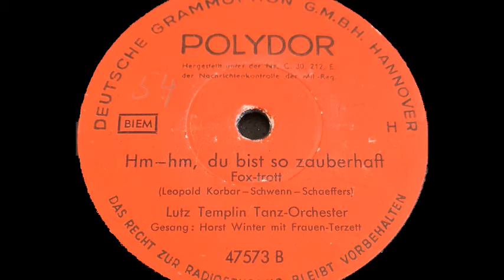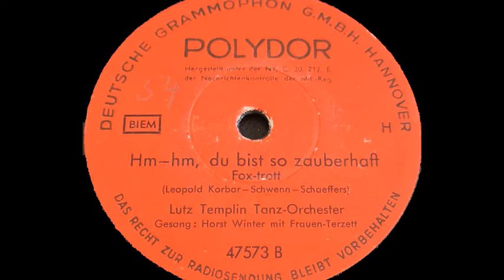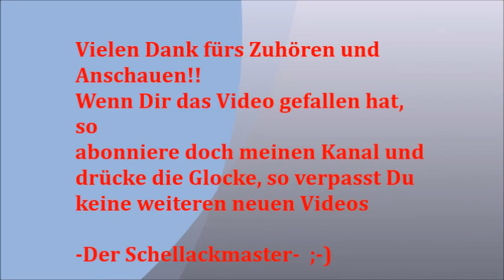Horst Winter Orchester Lutz Templin Hm Hm Du bist so zauberhaft